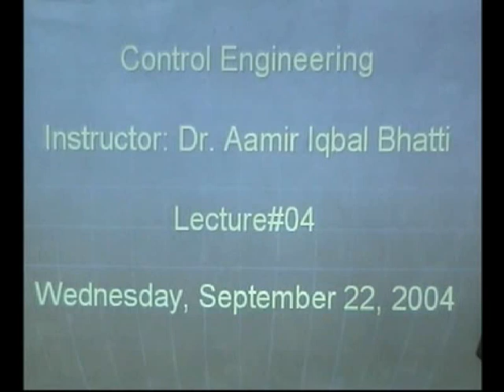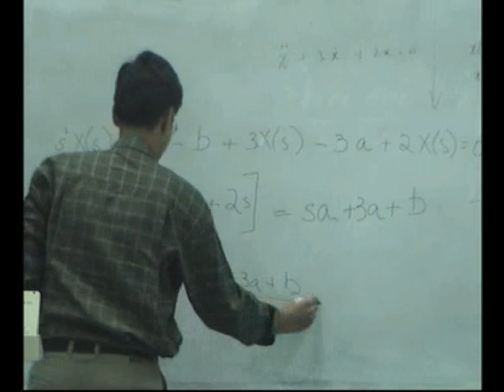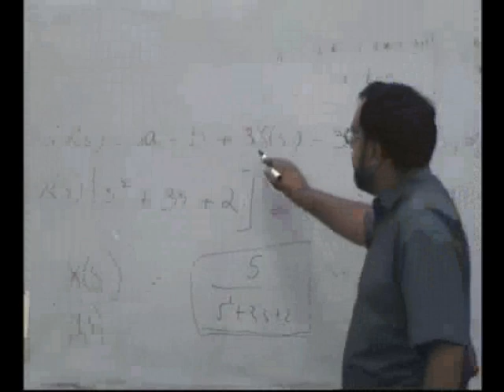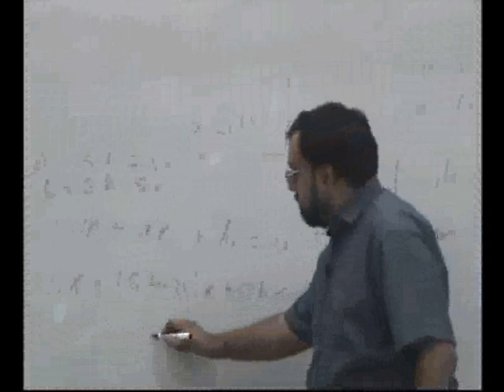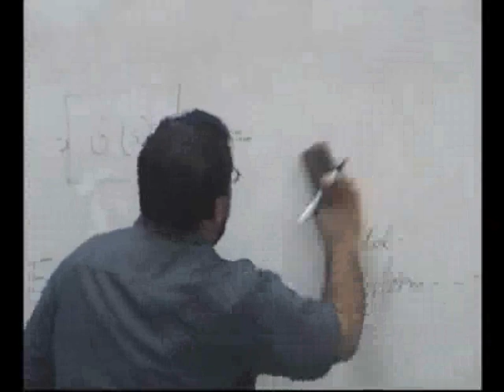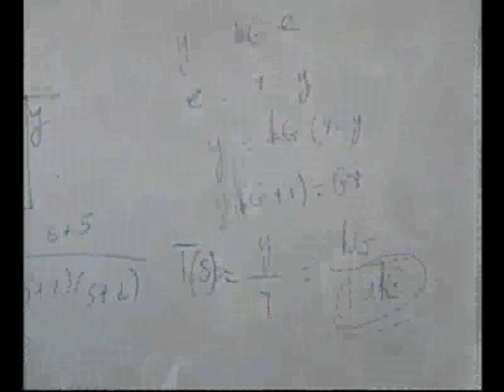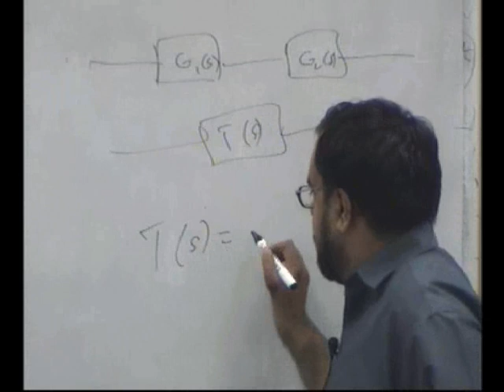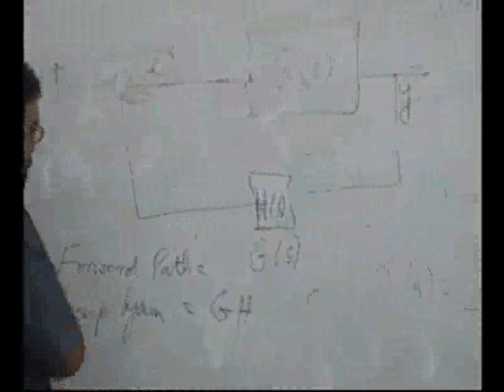Lecture 4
Lecture 4 on Control Systems